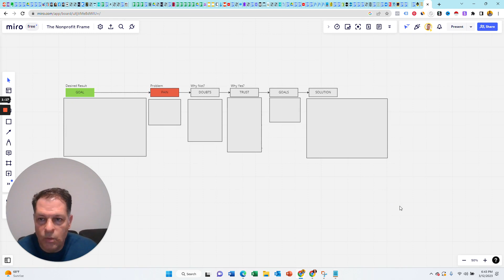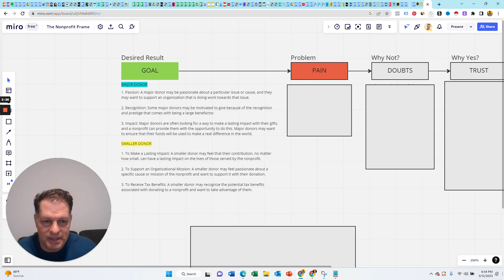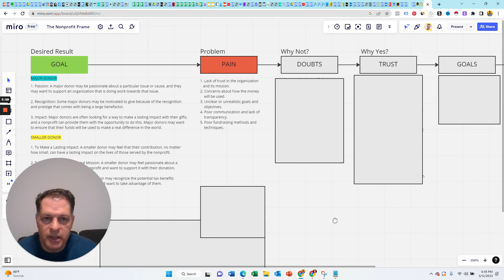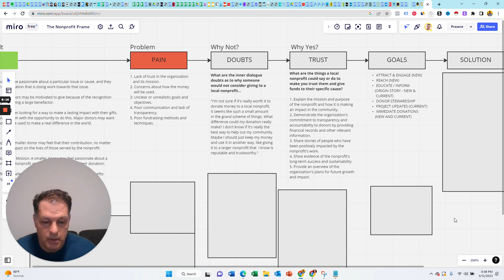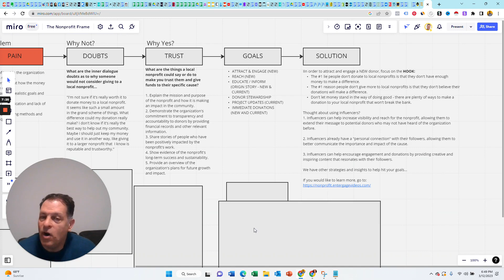Insights Influencers Need to Know Prior to Working with Your Nonprofit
Looking to hire some influencer to help promote different marketing or communications or fundraising campaigns?  Then need to understand the minds of donors.  This video does that job for you.